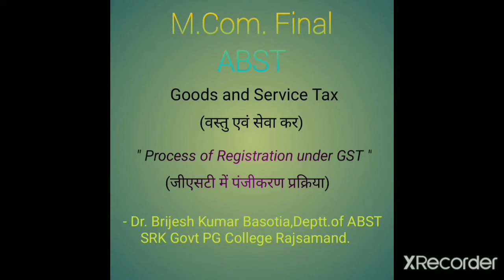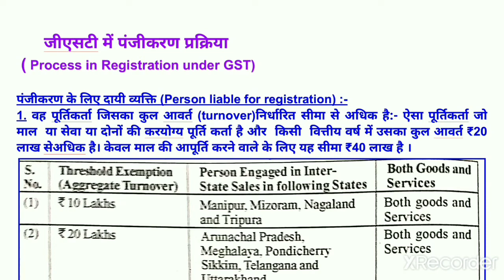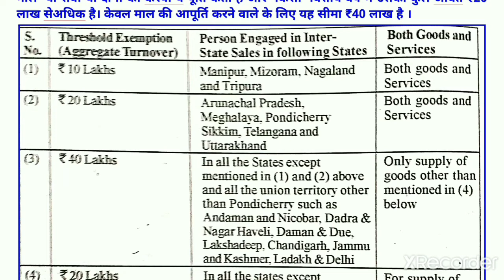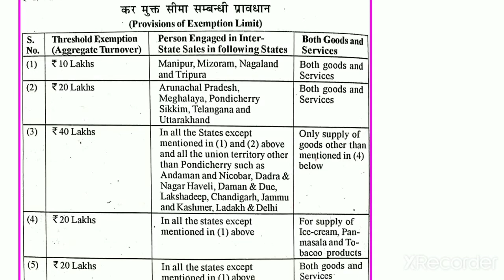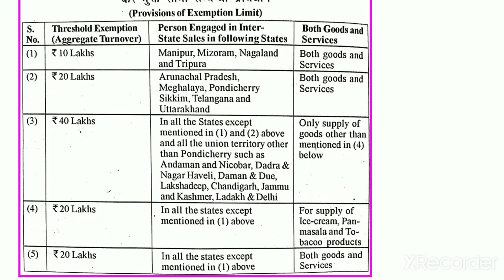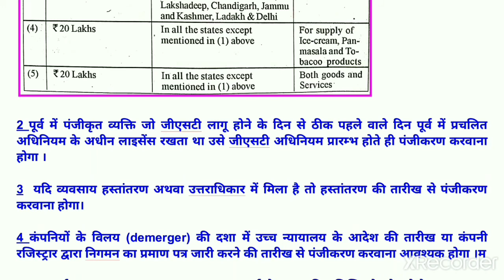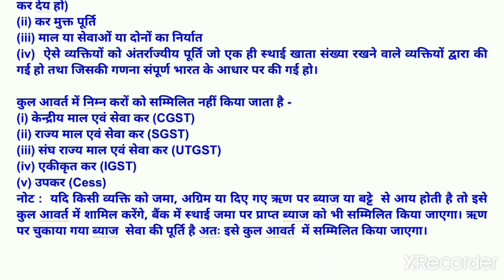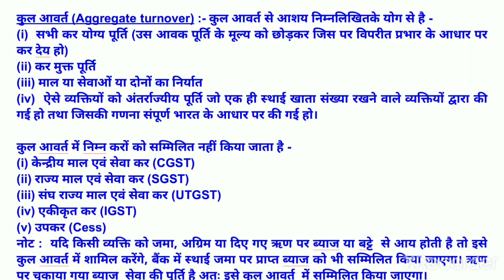Process of Registration under GST (जीएसटी में पंजीकरण प्रक्रिया)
M.Com. Final ABST. GST (वस्तु एवं सेवा कर)